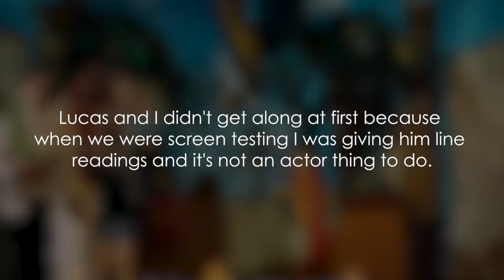The Truth About Ashley Tisdale's Forgotten Music Career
Ashely Tisdale’s Forgotten Music Career (How Sharpay Evans Destroyed Her Career)

Albums: Guilty Pleasure, Headstrong

Popular Songs: He Said She Said, It’s Alright, It’s OK